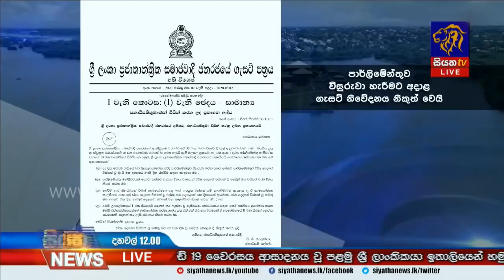Siyatha News | 12.00 PM | 03– 03 – 2020